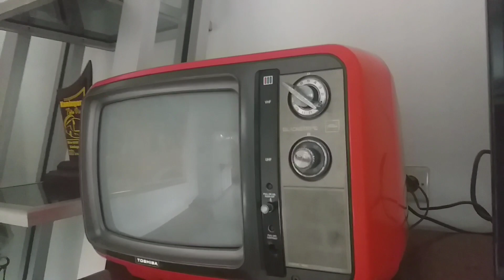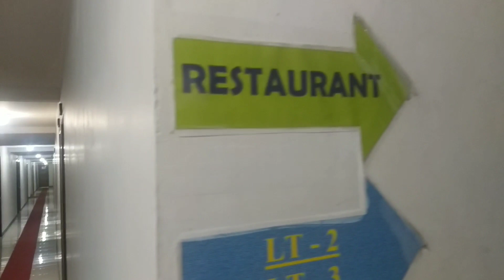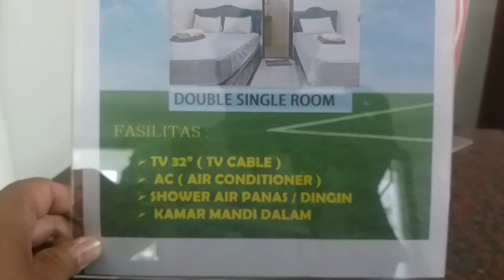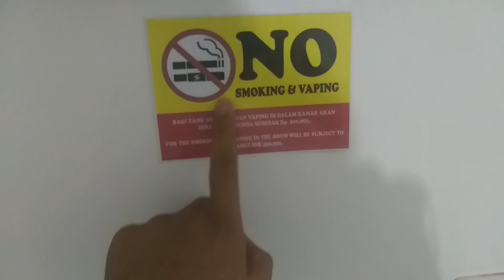Review Hotel Olympic - Lokasinya Deket Malioboro dan Stasiun Tugu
Salah satu hotel favorit kalau Study Tour ke Jogja
Harga terjangkau santai woles buat anak sekolah